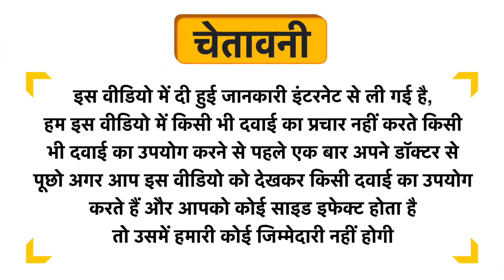Asianpaints Viroprotek Xen Ayurvedic Hand Sanitizer & Moisturizer Lemongrass Uses in Hindi | Side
Asianpaints Viroprotek Xen Ayurvedic Hand Sanitizer & Moisturizer  Lemongrass Uses in Hindi | Benefits | Side Effects | Dose